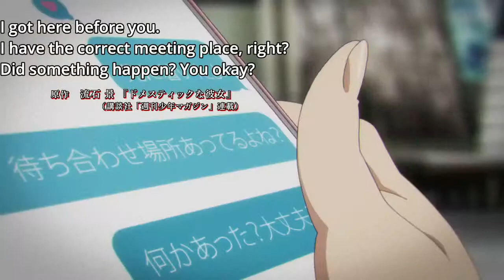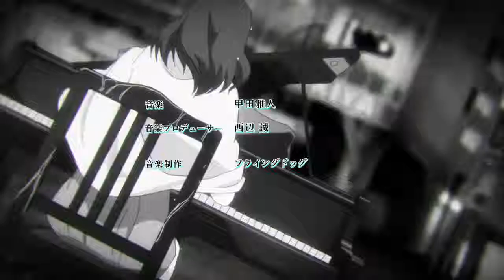Domestic na Kanojo Opening 10 min